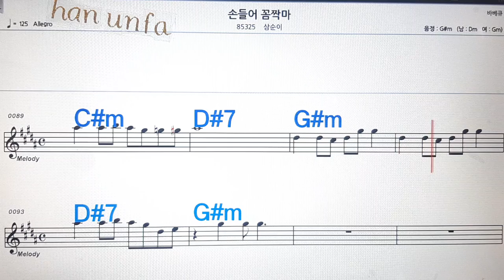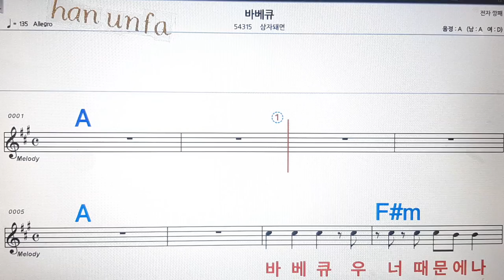손둘어 꼼작마/삼순이💋노래방, 통기타 , 코드 큰악보, 가라오케, 반주💖Karaoke, Sheet Music, Chord, MR